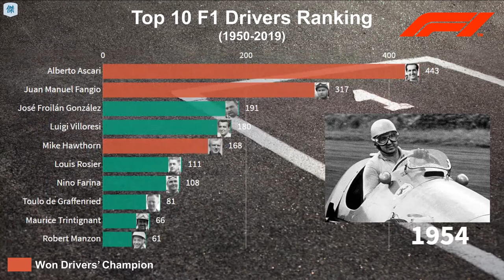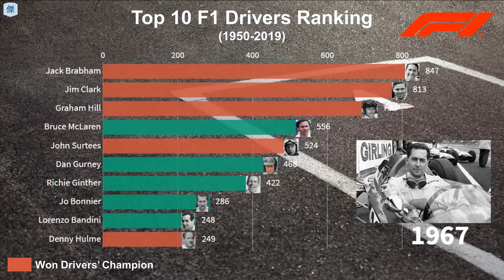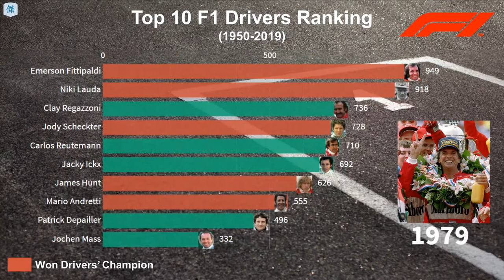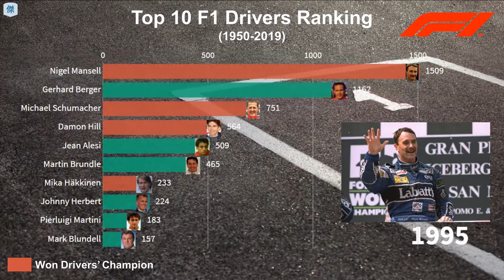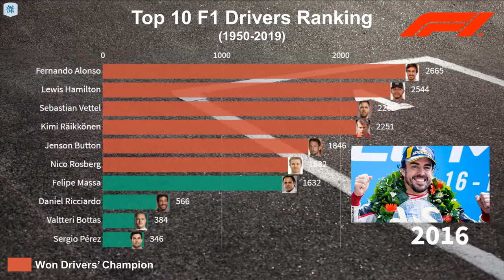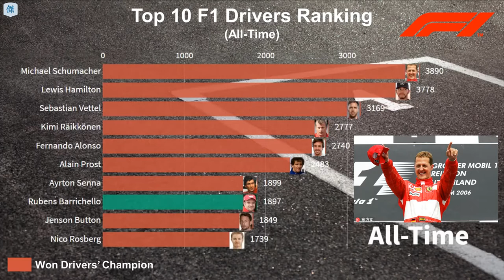Top 10 F1 Drivers Ranking (1950-2019)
📃All-Time Top 100 Ranking as of 2019 Season
1. Michael Schumacher
2. Lewis Hamilton
3. Sebastian Vettel
4. Kimi Räikkönen
5. Fernando Alonso
6. Alain Prost
7. Ayrton Senna
8. Rubens Barrichello
9. Jenson Button
10. Nico Rosberg
11. David Coulthard
12. Felipe Massa
13. Nelson Piquet
14. Nigel Mansell
15. Gerhard Berger
16. Mika Häkkinen
17. Mark Webber
18. Niki Lauda
19. Valtteri Bottas
20. Carlos Reutemann
21. Riccardo Patrese
22. Jackie Stewart
23. Ralf Schumacher
24. Damon Hill
25. Graham Hill
26. Jean Alesi
27. Daniel Ricciardo
28. Emerson Fittipaldi
29. Jack Brabham
30. Max Verstappen
31. Denny Hulme
32. Giancarlo Fisichella
33. Jacques Laffite
34. Jody Scheckter
35. Juan Manuel Fangio
36. Jacques Villeneuve
37. Jim Clark
38. Juan Pablo Montoya
39. Clay Regazzoni
40. Jarno Trulli
41. Eddie Irvine
42. Heinz-Harald Frentzen
43. Bruce McLaren
44. Michele Alboreto
45. John Watson
46. Ronnie Peterson
47. Nick Heidfeld
48. Alan Jones
49. Jacky Ickx
50. René Arnoux
51. Mario Andretti
52. John Surtees
53. Thierry Boutsen
54. James Hunt
55. Stirling Moss
56. Keke Rosberg
57. Sergio Pérez
58. Elio de Angelis
59. Patrick Depailler
60. Martin Brundle
61. Johnny Herbert
62. Nico Hülkenberg
63. Dan Gurney
64. Robert Kubica
65. Patrick Tambay
66. Mike Hawthorn
67. Alberto Ascari
68. Olivier Panis
69. Richie Ginther
70. Didier Pironi
71. Jochen Mass
72. Derek Warwick
73. Gilles Villeneuve
74. Chris Amon
75. Romain Grosjean
76. Stefan Johansson
77. Maurice Trintignant
78. Jean-Pierre Beltoise
79. Phil Hill
80. Eddie Cheever
81. Jochen Rindt
82. Andrea de Cesaris
83. Jo Siffert
84. François Cevert
85. Jo Bonnier
86. José Froilán González
87. Charles Leclerc
88. Pedro Rodriguez
89. Heikki Kovalainen
90. Tony Brooks
91. Mika Salo
92. Alessandro Nannini
93. Carlos Sainz Jr.
94. Jean Behra
95. Giuseppe Farina
96. Carlos Pace
97. Lorenzo Bandini
98. Jean-Pierre Jarier
99. Peter Revson
100. Alexander Wurz

🏎Remark:
▶︎ Active F1 drivers ranked total points awarded during 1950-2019
▶︎ Recalculated the points by using scoring systems of 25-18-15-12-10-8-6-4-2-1
▶︎ Count the results for Michael Schumacher in 1997 season
▶︎ Count the results for the drivers whose drove with Formula Two cars in 1957, 1958, 1966,1967, 1969 season
▶︎ Count the best results for the drivers whose shared between more drivers of the same car in 1950, 1951, 1952, 1953, 1954, 1955, 1956, 1957, 1958, 1960 season

Music
🎵 Drum & Bass by Andrew Huang